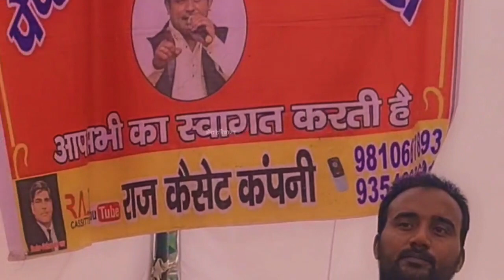यूपी से आई टॉप डांसर ने ल*गाए ठु*मके दुष्यंत चौटाला की रैली में